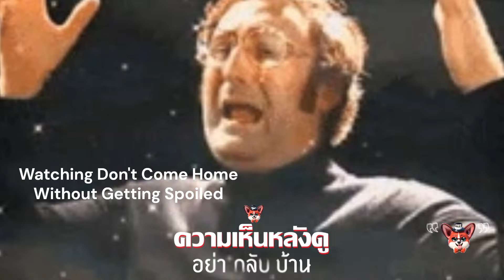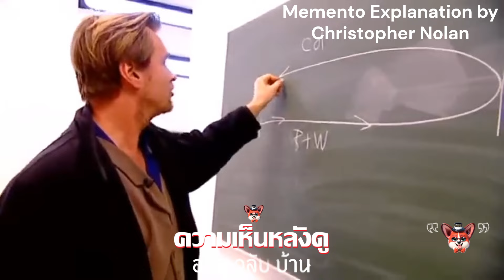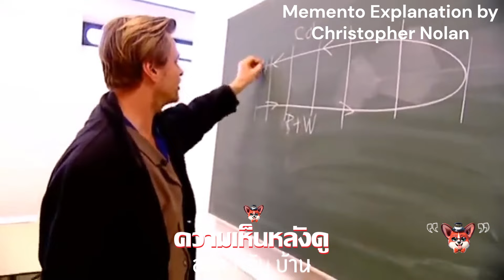รีวิวซีรีส์ อย่ากลับบ้าน I ดูเเล้วนึกถึงซีรีส์เรื่องนึง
อันนี้จะเป็นรีวิวสดเเบบไม่สปอยล์ เเละจะมีส่วนที่สปอยนิดๆ ของเรื่อง อย่ากลับบ้าน นะครับ อันนี้เป็นการตัดคลิปจากเทปไลฟ์สดที่เอามาลงนะครับ

6:39 รีวิวเเบบสปอย
9:19 Summary

เพจไหนอยากคุย หรือใครอยากมาเป็นสปอนเซอร์ที่มาสนับสนุนก็ติดต่อมาได้นะครับ

สืบสันดาน ฉายเเล้ววันนี้ทาง NETFLIX ครับ